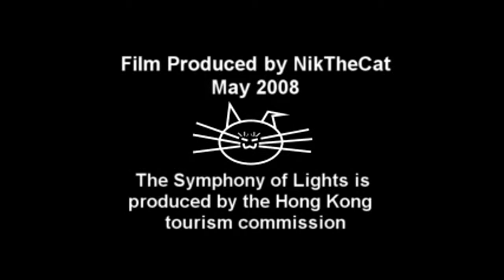Travelling China - china trip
travelling to china tips
visiting china
travel guide china
trip to china tips
is china a safe place to visit
travelling to china visa
what to know when traveling to china